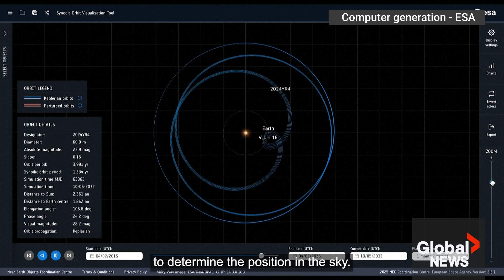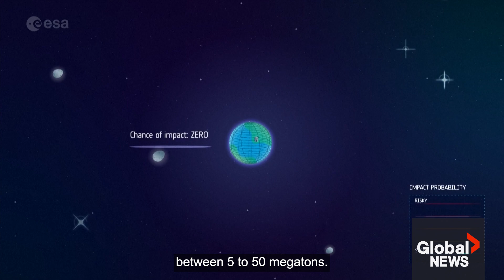Over 1% chance asteroid may hit Earth in 2032, space agency says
A newly discovered, far-flung asteroid has sparked curiosity and a healthy side of concern among scientists who say the huge rock has the potential to make impact with Earth.

Based on projections, the asteroid, dubbed 2024 YR4, has a little more than one per cent chance of impact with Earth on Dec. 22, 2032.

The asteroid measures between 40 and 90 metres wide (130 and 300 feet) based on estimates from its reflected light.

“An asteroid this size impacts Earth on average every few thousand years and could cause severe damage to a local region,” the European Space Agency (ESA) said in a space safety briefing.